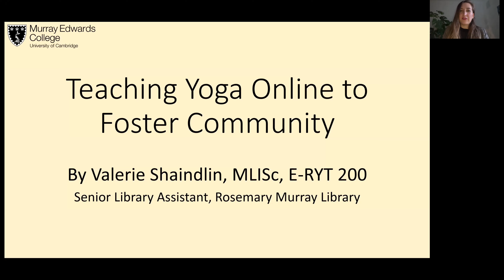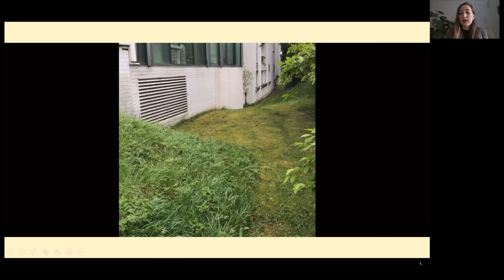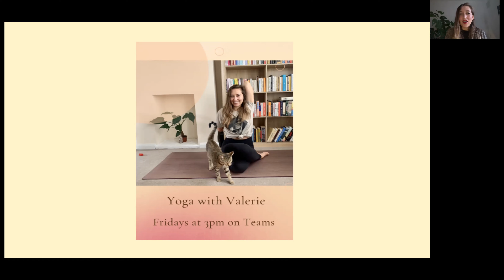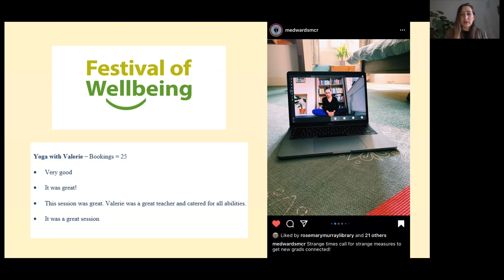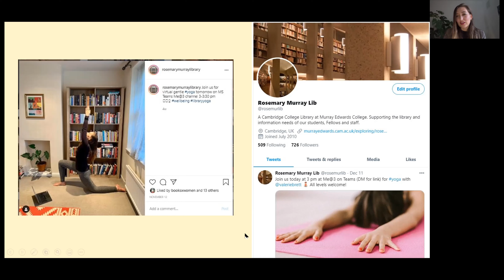Teaching Yoga Online to Foster Community - Valerie Shaindlin, Murray Edwards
When the first lock-down began in Easter Term, we launched the weekly online yoga sessions on Microsoft Teams; our goals were to provide stress-reducing techniques and sessions for the students, and to create a sense of community between the students, and between the students and the library staff. We get a few regulars and a few new participants each week. The challenges of teaching something online that is much better suited to in-person will be presented, as well as the impact of the initiative on building community in/through the library.